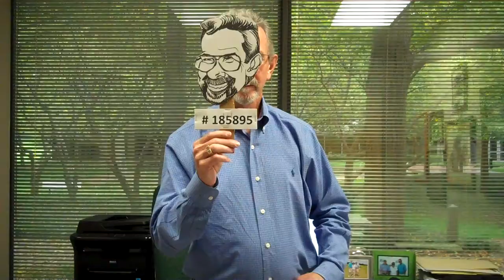Financial Tip 103013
Here is Myth #4. Paying off by debts will instantly repair my credit score.  Paying off debts can sometimes stop the bleeding.  But to rebuild your score you have to show that you manage your debt correctly.  To do that you have to show a history of paying on time. So if you pay everything off it is not going to rebuild that history.